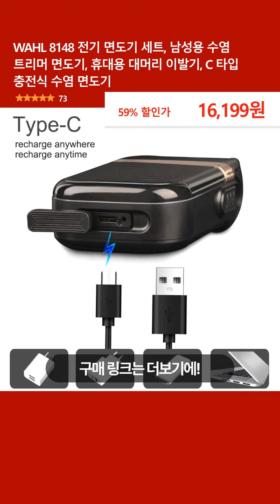WAHL 8148 전기 면도기 세트, 남성용 수염 트리머 면도기, 휴대용 대머리 이발기, C 타입 충전식 수염 면도기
👉 구매링크